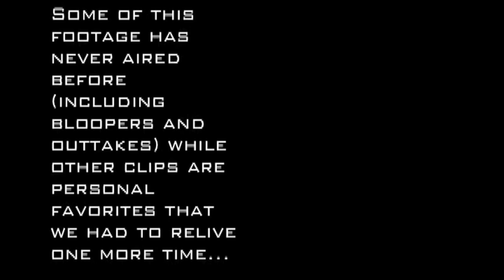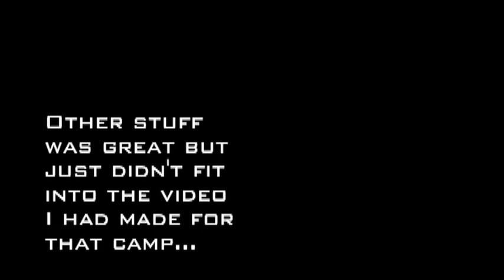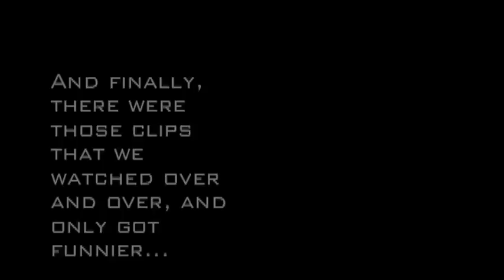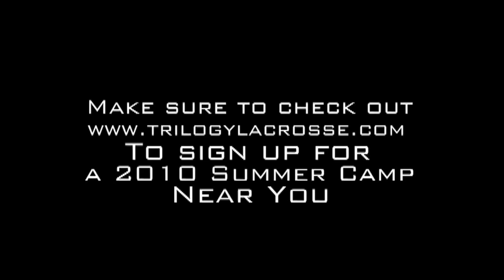2009 Summer Remix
A recap of all the madness from 2009 Trilogy Lacrosse Summer Camps.